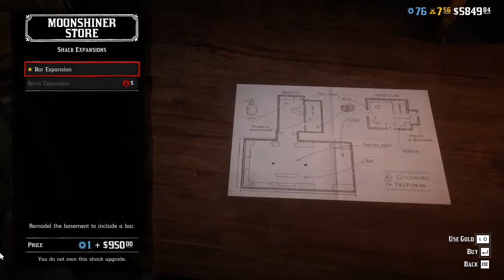MOONSHINERS UPDATE! DISTILLATION AND DESTRUCTION! -- Red Dead Online PC Update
Red Dead Redemption 2 PC co-op! The Moonshiners Update is live, and it’s time to get stilling! There’s lots of new stuff to do, new characters, a new hideout, and more! Let’s Play Red Dead Online!

MOONSHINERS UPDATE! DISTILLATION AND DESTRUCTION! – Red Dead Online PC Update (1080p 60fps)